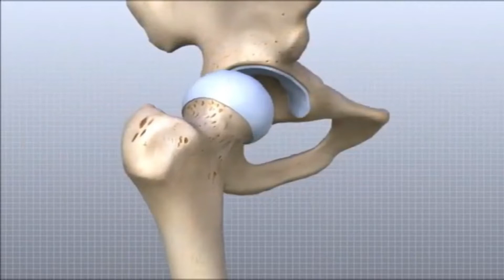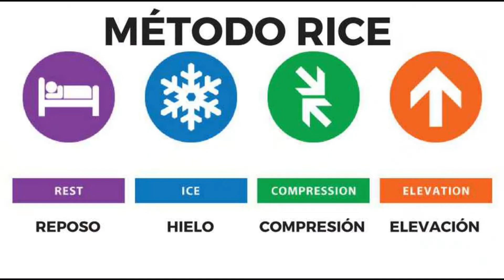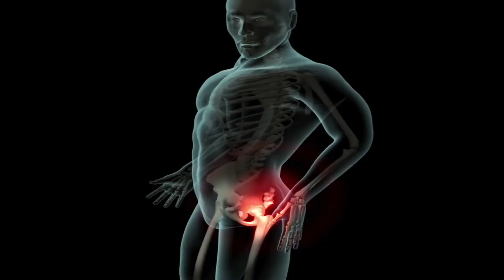Lesión de cadera / tratamiento.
Hola- La articulación de la cadera- estructura corporal que une la cabeza del hueso fémur con el acetábulo del hueso coxal, también se le llama articulación coxofemoral.
Por su cantidad de movimientos y por ser el soporte de la cabeza- el tronco y las extremidades superiores, tiende a padecer diferentes lesiones.

El video representa una persona de tantas que tuvo una lesión de cadera, un posible esguince (distensión de los ligamentos o contracturas musculares, según criterio médico).
La masoterapia y los movimientos le van a ayudar a evitar, disminuir o eliminar el dolor.

Terapéutica Salud y Bienestar les enseña a que mejoren su salud con los videos y recomendaciones que semanalmente les estamos brindando. Cualquier duda, inquietud, sugerencia y comentario, estamos dispuestos a darles respuesta en la menor brevedad posible. Mantener tu cuerpo en movimiento y evitar el sedentarismo. AHORA PUEDES APOYAR AL CANAL Y AYUDARNOS A CRECER.